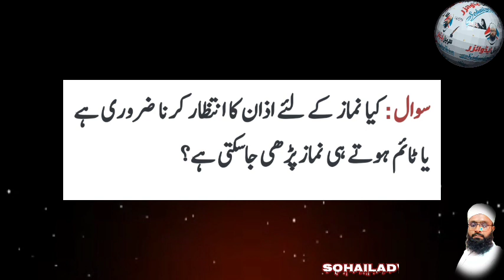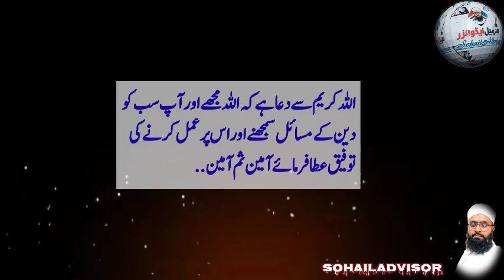islamic masail sawal jawab | اسلامی ضروری مسائل | کیا اذان سے پہلے نماز پڑھ سکتے ہیں | SohailAdvisor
sawal jawab
islami sawal o jawab
islamic masail sawal jawab
live sawal jawab
islamic basiq masail sawal jawab.

question and answer | کیا اذان سے پہلے نماز پڑھ سکتے ہیں | SohailAdvisor

Plz sport my chenal youtub. SohailAdvisor

انشاء اللہ har swal ka jwab mle ga
Plz sport
Har msle pr video bnai jae gi